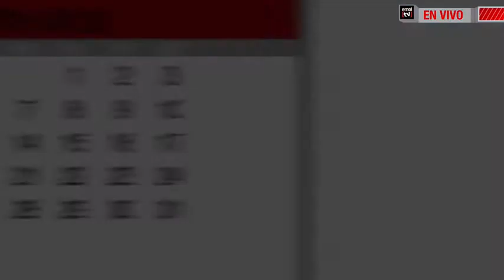Mirada Política con Noam Titelman y Benjamín Blanco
Sigue la conversación entre el economista y licenciado en Letras Hispánicas UC y el editor general de Emol.